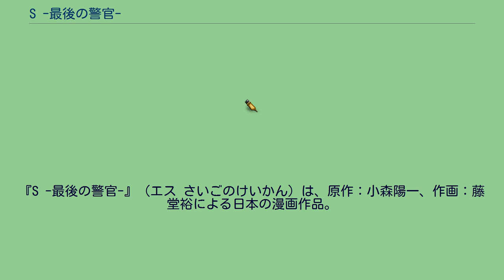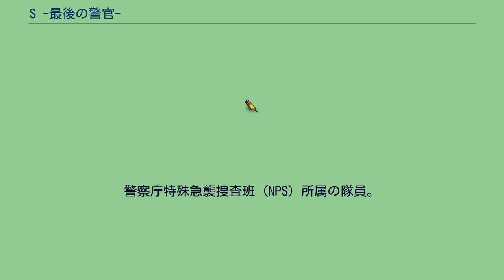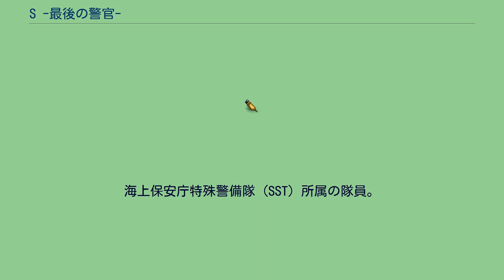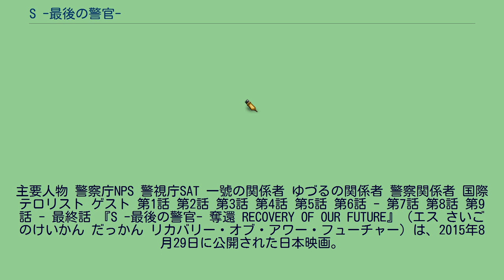S -最後の警官-